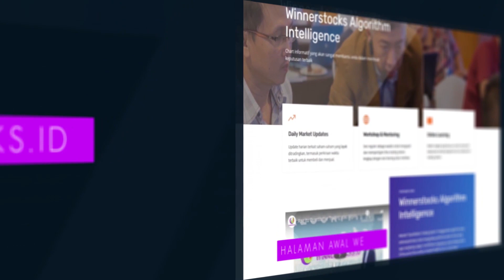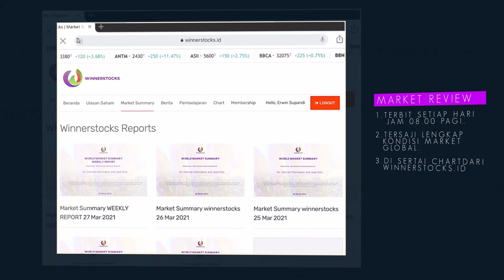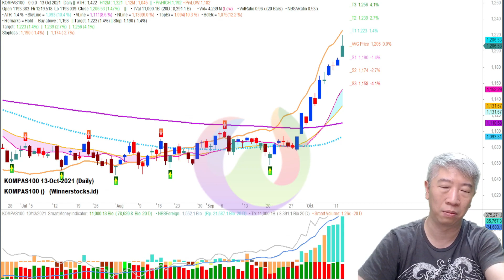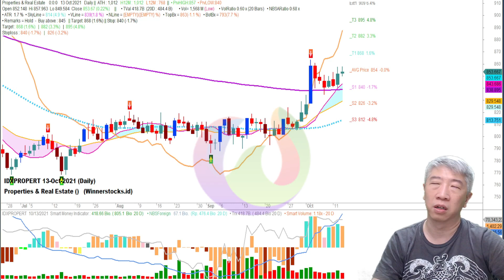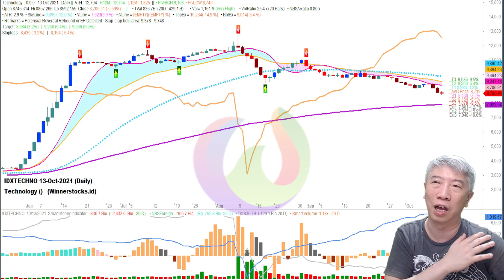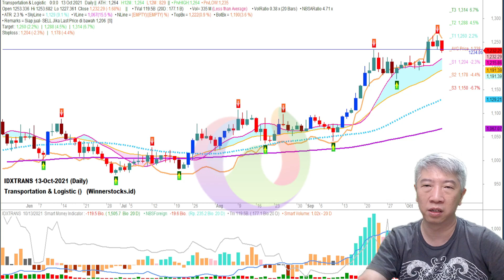Dampak Stocksplit BBCA - Market Review 13.10.2021